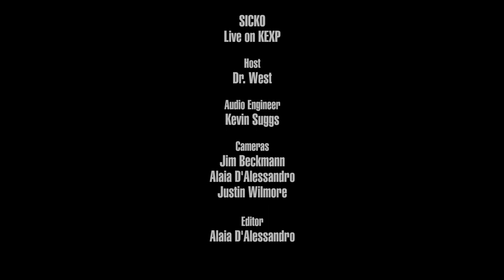Sicko - Ya Ya (Live on KEXP)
presents Sicko performing "Ya Ya" live in the KEXP studio. Recorded January 5, 2018.

Host: Dr. West
Audio Engineer: Kevin Suggs
Cameras: Jim Beckmann, Alaia D'Alessandro & Justin Wilmore
Editor: Alaia D'Alessandro